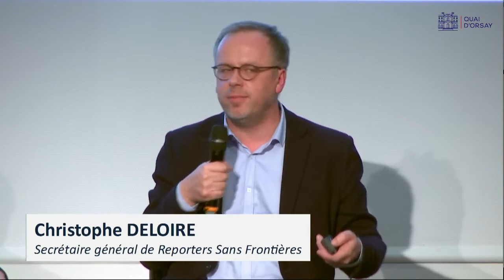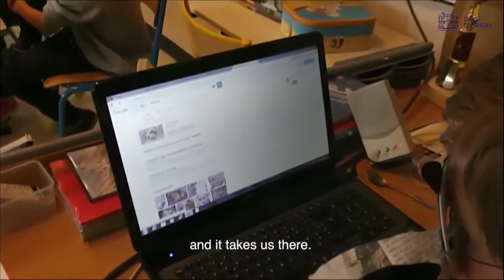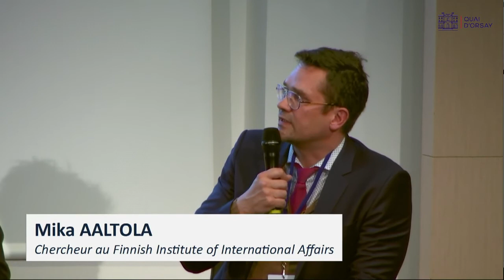Manipulations de l'information : Sociétés démocratiques et médias - Table ronde du 4 avril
Les démocraties face aux manipulations de l'information - 4 avril 2018

15h30  Quelle résilience des sociétés démocratiques et des médias face aux manipulations de l’information ? Modération par Emmanuel HOOG, Président Directeur général de l’Agence France Presse

- David LACOMBLED, Président de La Villa Numéris
- Mathias GIREL, Maître de Conférences en philosophie à l’Ecole Normale Supérieure
- Christophe DELOIRE, Secrétaire général de Reporters Sans Frontières
- Rose-Marie FARINELLA, Enseignante et lauréate du prix Unesco Media and Information Literacy
- Mika AALTOLA, Chercheur au Finnish Institute of International Affairs

Dans ses vœux à la presse le 3 janvier dernier, le Président de la République avait dénoncé des stratégies délibérées de désinformation altérant profondément les processus démocratiques et présenté une série de mesures visant à protéger la vie démocratique en période électorale. Le chef de l’Etat avait également insisté sur la nécessité de responsabiliser les plateformes numériques, sur le modèle de ce qui a été fait en matière de lutte contre la propagande terroriste.
Lors de sa présentation de la stratégie numérique, le 15 décembre 2017, le Ministre de l’Europe et des Affaires étrangères avait qualifié la désinformation à l’ère de la révolution numérique de « menace disruptive pour la démocratie dont nous n’avons pas encore pris toute la mesure ». Il avait également dénoncé l’action de grandes puissances tendant à « retourner contre nos démocraties les principes mêmes qui les fondent – l’ouverture, la liberté d’information et de communication – pour en faire des instruments d’ingérence et de déstabilisation ». Le Ministre avait alors annoncé la tenue en 2018 d’un évènement dédié à ces nouveaux défis afin de dégager des pistes concrètes d’action et de réfléchir aux initiatives internationales que nous pourrions prendre.
Depuis lors, les évènements ont confirmé le caractère stratégique de ces enjeux et de nombreuses initiatives ont vu le jour, dont notamment le processus de consultation publique et le groupe d’experts établis par la Commission européenne.
La conférence internationale « Sociétés civiles, médias et pouvoirs publics : les démocraties face aux manipulations de l’information » qui se tiendra à Paris le 4 avril prochain a pour objectif de mobiliser l’ensemble des acteurs concernés autour d’un agenda de solutions concrètes, démocratiques et collaboratives pour faire face aux manipulations de l’information.
L’évènement, ouvert par le Secrétaire d’Etat au numérique, sera structuré autour de deux tables rondes :
- la première sera dédiée au rôle de la société civile et des médias dans le renforcement de la résilience de nos démocraties aux manipulations de l’information (initiative RSF annoncée peu avant, pilotes d’éducation aux médias).
- la seconde table ronde sera consacrée au rôle des pouvoirs publics : l’objectif est de mettre en avant le rôle des parlementaires et des partenaires internationaux dans l’élaboration d’une réponse coordonnée et respectueuse du droit face aux manipulations de l’information.
La conférence s’achèvera par un discours de la Ministre de la Culture, suivi du discours du Ministre de l’Europe et des Affaires étrangères.

Instragram : @francediplo